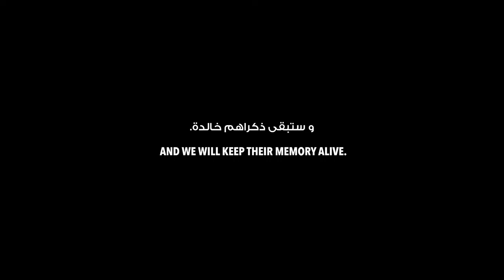Wahat Al Karama - Commemoration Day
This inspiring short film, filmed at Wahat Al Karama, honors the memory of our heroes and ensures they are never forgotten